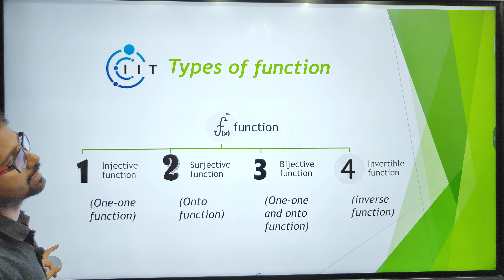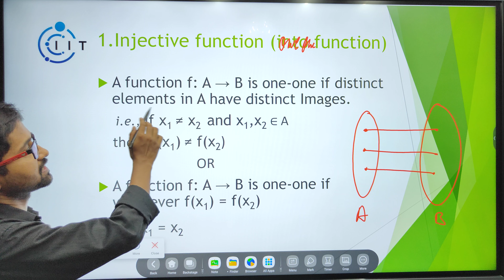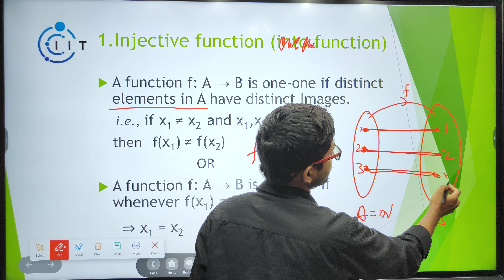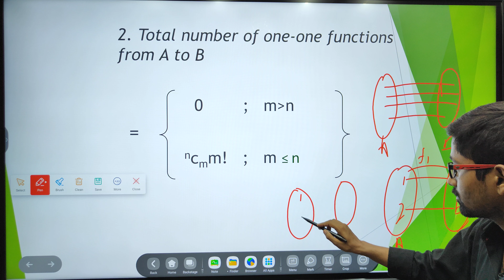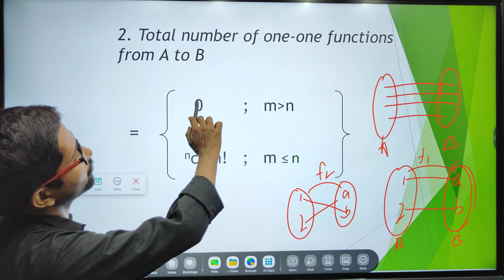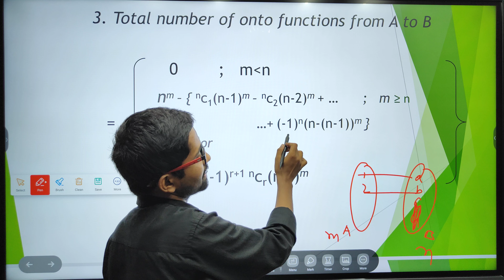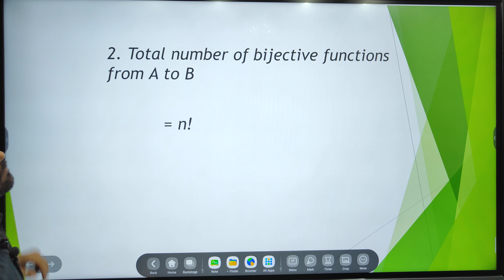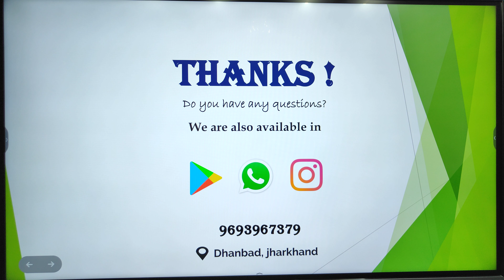iit jam real analysis .(lec-05)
(Lec_05) IIT JAM (REAL ANALYSIS).
IIT JAM Mathematics syllabus for Real analysis and Multivariate calculus

आईआईटी जम के इस इस शुरुआत में सचिन सर ने खूबसूरत प्रयास कर आप सभी के लिए फ्री ऑफ़ कॉस्ट लेक्चरर्स अपलोड करना शुरू किया परिणाम मत बहुत सारे विद्यार्थियों का सिलेक्शन देश के विभिन्न आईआईटी में होने लगा ऐसे बच्चे जो गरीब तबके से आते हैं जिनके लिए आईआईटी बस एक सपना होता है सचिन सर उन लोगों के सपनों को पूरा करने के लिए दिन रात एक कर अपने पास समय नहीं होने के बावजूद भी वह समय निकालते हैं और आप सभी के लिए वीडियो लेक्चरर्स अपलोड करते  हैं जहां आज के समय में आईआईटी की तैयारी करवाने के लिए विभिन्न कोचिंग संस्थान एक मोटी फीस विद्यार्थियों से वसूलते हैं वहीं सचिन सर ऐसे बच्चों का मदद करना चाहते हैं जो सच में पढ़ना चाहते हैं और देश के भविष्य के लिए इसरो के लिए हायर मैथमेटिक्स के लिए कुछ करना चाहते हैं समय समय पर ऑफलाइन स्लैश ऑनलाइन सर जो है की स्कॉलरशिप प्रतियोगिता परीक्षा भी रखते हैं ताकि वैसे बच्चे जो आर्थिक रूप से कमजोर है वह भी लाभान्वित हो पाए और देश के तरक्की में कंधे से कंधे मिलाकर के देश को आगे बढ़ाएं अंत में आप सभी को धन्यवाद